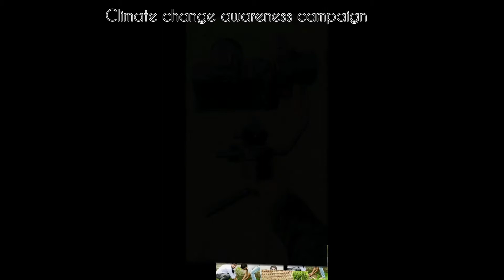The journey of starting the awareness campaign starts from here